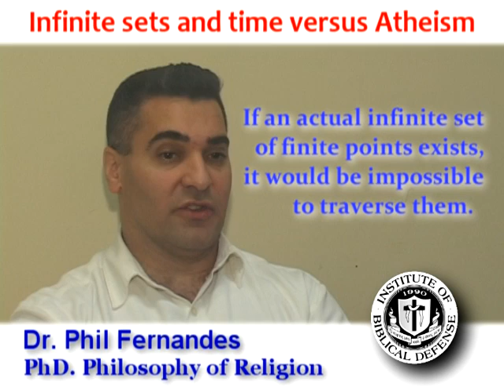Atheism's problem, is the universe eternal? NO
Infinite sets and Zeno's paradoxes pose major problems that atheist proponents are aware of though they tend to ignore the issue. Even with brane theory and flux and reverse entropy, parallel universes, you atheism fails to explain the origin of the universe.